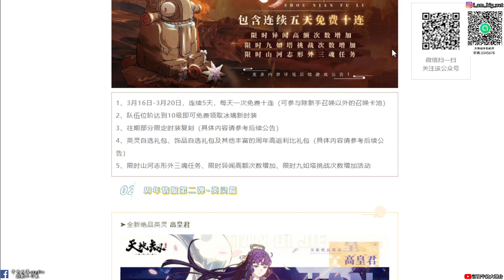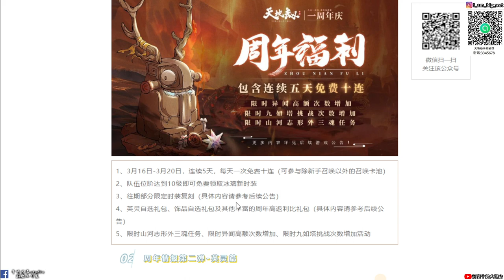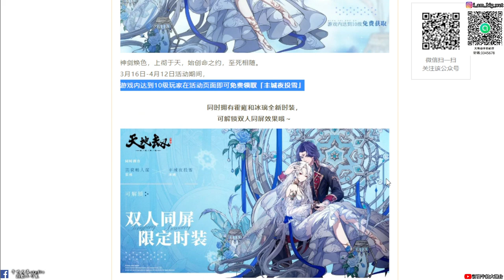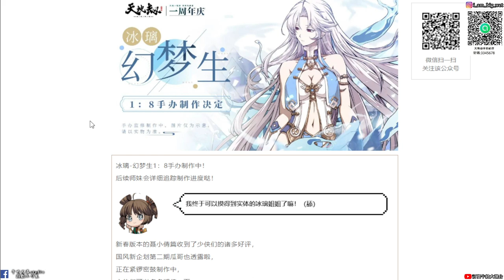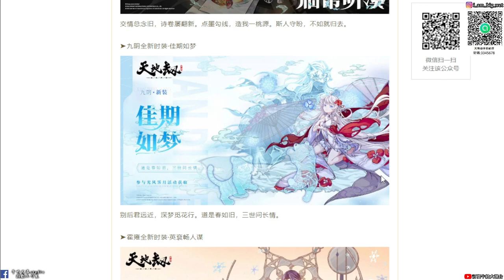【天地劫手遊】陸服一週年活動|三位新英靈霍雍、高皇君、九陰|連續5天免費十連|玩家10等免費領活冰璃婚紗時裝|仙劍、軒轅劍會復刻|主線1.0版大結局|冰璃公仔|牛奶大濕台|陸服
2.如果有喜歡天地劫手遊的朋友，可以加入大濕的LINE社群
密碼:3345678